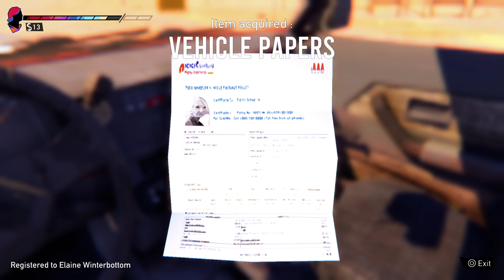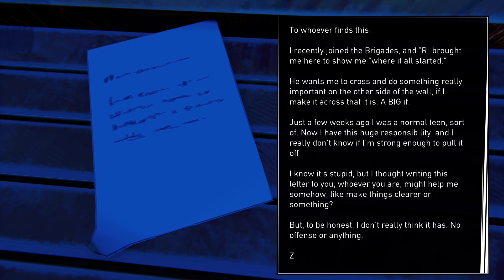Road 96 Episode 05